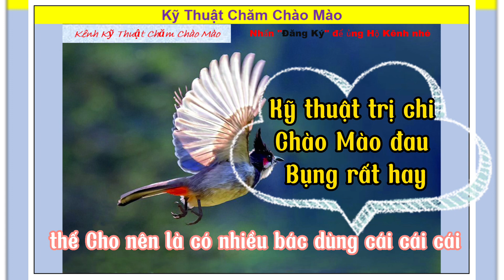Kỹ thuật giải đáp về chim Đau bụng các thời điểm rất hay của Nhất Tiến Lập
Nhờ Like và Đăng Ký để ủng hộ Kênh "Kỹ thuật chăm chào mào" và xem nhiều Video hay hơn mọi người nhé!